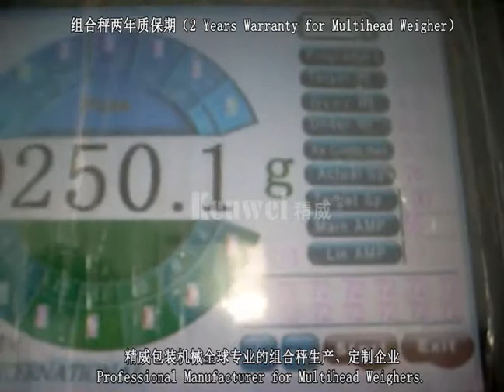Macaroni weighing machine/ macaroni multihead weigher (web